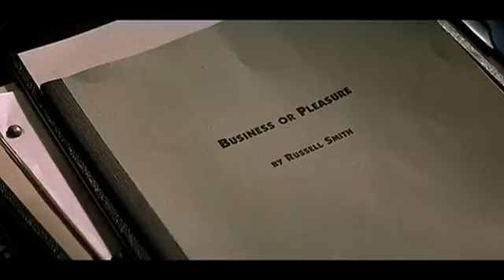Finding Forrester 2000 Trailer [The Trailer Land]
Finding Forrester is a 2000 American drama film written by Mike Rich and directed by Gus Van Sant. In the film, a black teenager, Jamal Wallace (Rob Brown), is invited to attend a prestigious private high school. By chance, Jamal befriends a reclusive writer, William Forrester (Sean Connery), through whom he refines his talent for writing and comes to terms with his identity. Anna Paquin, F. Murray Abraham, Michael Pitt, Glenn Fitzgerald, April Grace, Busta Rhymes, and Charles Bernstein star in supporting roles.

Although the film is not based on a true story, film critics have compared the character portrayed by Connery with real life writer J. D. Salinger. Connery later acknowledged that the inspiration for his role was indeed Salinger.